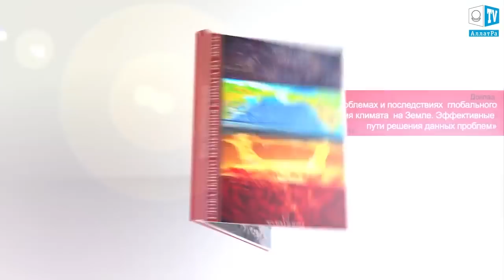Что-то очень странное происходит с Океанами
Неизбежность надвигающихся серьёзных климатических изменений, глобальность и масштабность которых сегодня можно наблюдать по всей планете, ставит каждого перед чертой личного выбора. Уже в ближайшее время ЭТО коснётся каждого!
СЕ ГРЯДЁТ. IT IS COMING

События которые происходят с океанами в последнее время породили массу научных
и около научных теорий и версий происходящего.
Бразильские и американские ученые проанализировали поведение мирового океана и были шокированы происходящим. По словам ученых, аномальное поведение океанов, может говорить о грядущей глобальной катастрофе. Об этом сообщает SDE.IN.
Первыми, кто забили тревогу, были специалисты из Уругвая. Они заявили, что воды Атлантического океана отошли от берега на сотни километров. Это повлияло на курорты, где люди массово стали покидать пляжи. Однако это все мелочи, так как ученые стали говорить о грядущей глобальной катастрофе. Их опасения подтвердили бразильские специалисты, где воды океана также далеко отошли от берега.
Местные жители связывают данную аномалию с приближением цунами. Ученые опровергают эту теорию, так как нет никаких предпосылок для гигантских волн.
Однако океанографы утверждают, что такое аномальное поведение мирового океана может говорить о серьезной экологической катастрофе.

Что-то очень странное происходит с Океанами. Странные события происходят в мировом океане. События которые происходят с океанами в последнее время породили массу научных и около научных теорий и версий происходящего.

Что будет если мировой океан исчезнет: океан высохнет, океаны исчезнут?